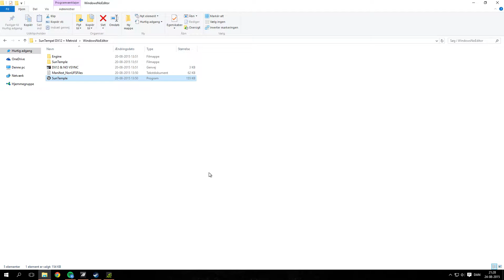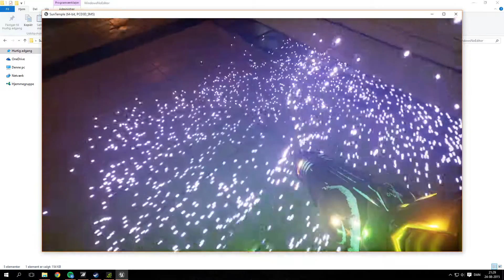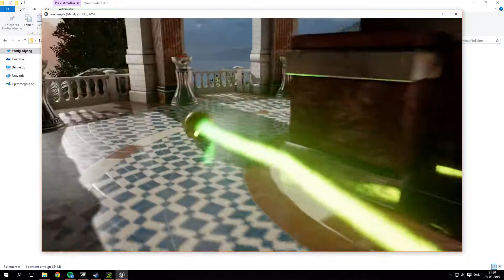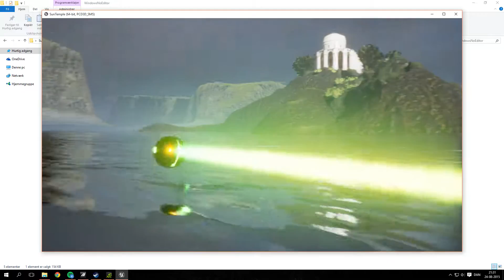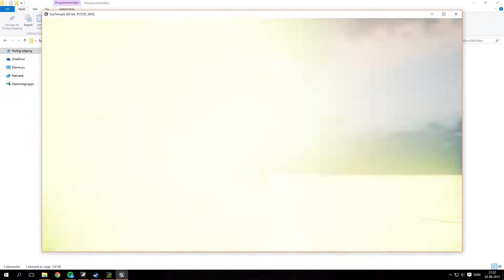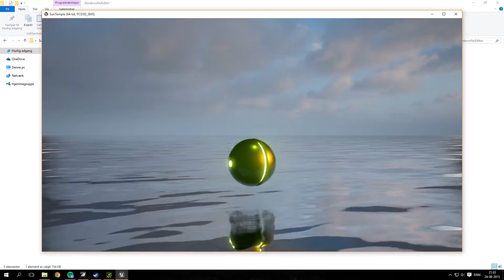DirectX 12 GAME DEMO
Showoff of the Unreal engine 4.9 demo, featuring the new DirectX 12! Notice all the high quality and extreme effects DX12 brings to the game engine!
All credits to the game demo makers!
We are all looking forward to the progress in DX12 games